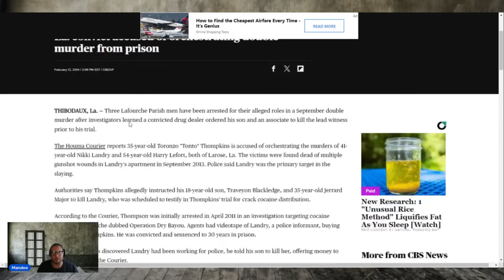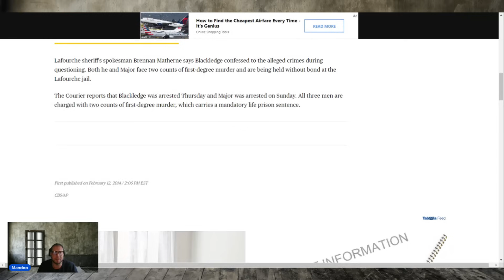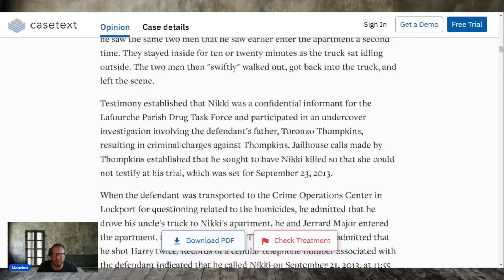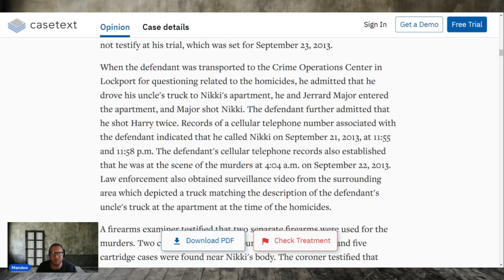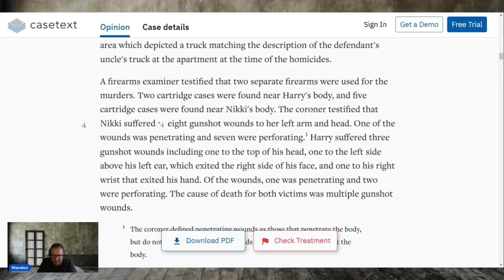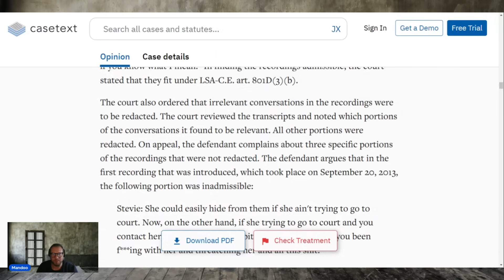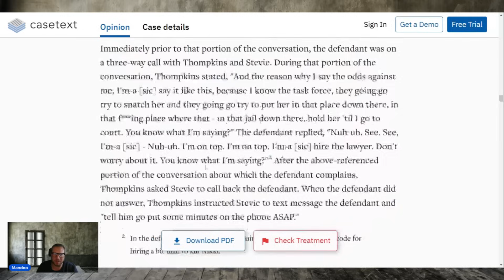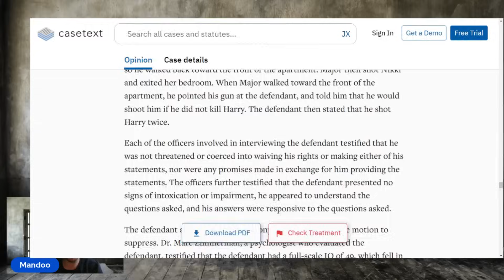He somehow got a slap on the wrist for taking their lives | Will he get paroled after just 8 years?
JERRARD M DOC # 488643